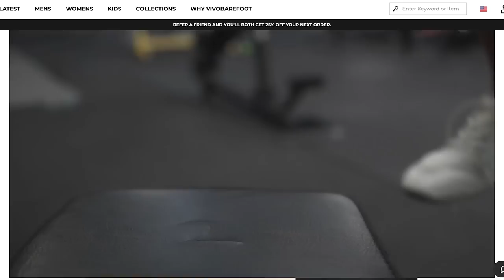You're Breathing WRONG, This is How You FIX It - Belisa Vranich || MBPP Ep. 781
In this Podcast Episode, Dr. Belisa Vranich, Mark Bell, Nsima Inyang, and Andrew Zaragoza talk about the importance of horizontal "belly breathing". Most of us have been conditioned to breath vertically up and down into the top of our lungs instead of into our diaphragm which can cause many health issues such as knee and back pain, pelvic floor issues, stress and anxiety and more.

Stamps:
0:00 - Episode preview
2:39 - to get $ 150 off
4:18 - Use of Euphemisms
6:17 - How did you get into writing
9:47 - Effects of breathing on sexual performance
12:28 - Anxiety reducing breathing techniques
14:33 - Obesity and breathing
17:20 - Exchanging full breathes in sports
19:36 - Psychological sigh
22:56 - Breath hold: a serious problem
25:04 - Relaxation techniques
27:11 - Book 'Let every breath': game changer
30:51 - Breathing techniques for powerlifters
36:51 - Breathing for golf
39:28 - Breathing using the diaphragm
44:39 - Anatomical & Mechanical breath
49:07 - Parental influences on kids breathing
50:50 - Muscular & Emotional core set
52:00 - Belly breath
54:32 - Breathing techniques when training Abs
57:35 - Fixing the weak pelvic floor
1:03:54 - Visit Pelvic floor physical therapist
1:04:40 - Reasons for Andrew's back pain
1:06:31 - Stretches for back pain relief
1:09:46 - code powerproject20 to get 20% off
1:10:22 - Ethnic differences in body composition
1:12:49 - Why women are vertical breathers
1:14:40 - The breathing IQ
1:15:06 - Primitive human were back breathers
1:17:20 - Breathing & lifting belt
1:19:30 - The changes in Baby's breathing
1:22:05 - Carefully picking the verbal cues.
1:23:18 - Pulmonologist taking Belisa's course
1:23:45 - Alligator breathing
2:26:38 - Valsalva Breathing
1:27:28 - Dysfunctional breathing & pain
1:31:20 - What is breathing diaphragmatically
1:32:46 - Two questions asked by Belisa in prison system
1:33:30 - Clinical interview skills
1:36:00 - Breathing & Jiu-jitsu
1:40:17 - Breathing & Myofascial release
1:44:34 - Breathing through back
1:46:18 - Tools for better breathing
1:50:18 - Breathing & Nasal problems
1:54:55 - Benefits of nasal breathing
1:55:46 - Snoring: a serious problem
1:58:39 - Belisa working on Spinal cord injury
1:59:08 - Reinterpretation things & active meditation
2:02:11 - What does O2 trainer do
2:06:26 - Teaching video: Breathing for warriors
2:06:35 - Respiratory Muscle training
2:07:25 - Strength training for diaphragm
2:10:10 - Obesity may raise risk of COPD
2:12:19 - Exhale pulsations
2:15:18 - How to use O2 trainer
2:18:05 - Tips for clearing cough & lungs
2:20:20 - Recommended list: the best books
2:23:10 - Like, Share, subscribe, comment, follow the podcast
2:23:43 - Where can people find Belisa
2:23:45 - Outro